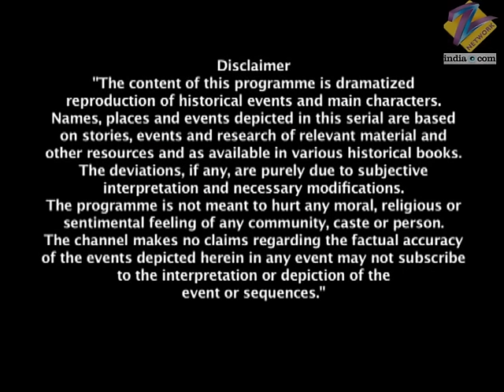Gangadhar राव की आई बा आई वापस अज्ञातवास से | Jhansi Ki Rani | Full Ep - 126 | Zee TV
Fraser has to stand with his head bowed before Manu as he has been appointed by Gangadhar for her security. Gangadhar and Manu begin the sacred ritual of honouring the five elements. Gangadhar leaves the ritual midway when he comes to know that Aaishri has come back. Manu comes to know that Aaishri is the friend of Gangadhars mother. On the death of Gangadhars mother, Aaishri had pledged to look after him. Manu is moved hearing Aaishris story. Aaishri was sent away by Gangadhars elder brother. She had vowed to return when Gangadhar became the king.